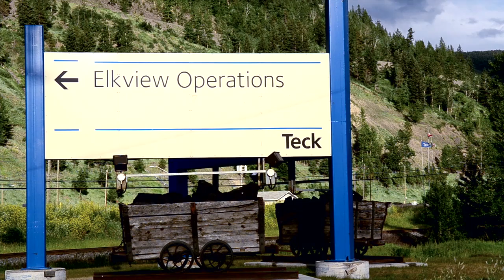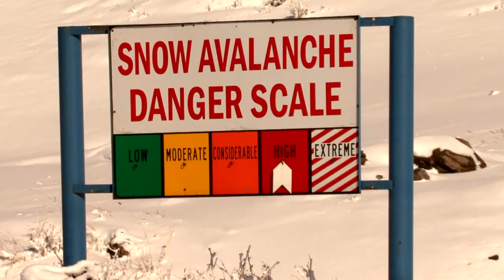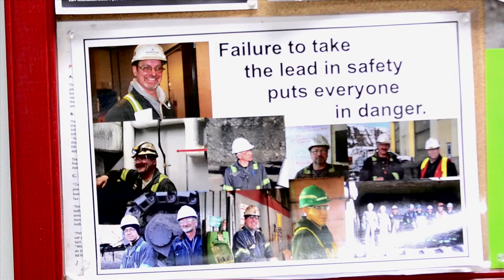At Work, At Play